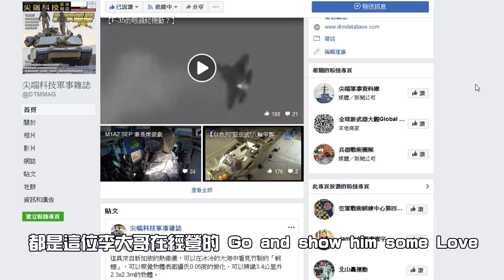《戰車式 介紹》EP.1 ► 二戰到底誰才有最強的戰車？鍵盤上戰不停的議題！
我的粉絲專頁(得知更多即時資訊)►
以後不寫內容了，有興趣我用的畫面或音樂可以私訊粉專喔！